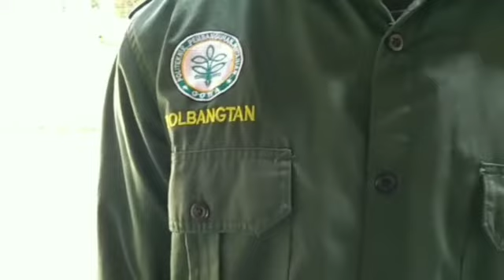Penyakit Surra pada Ternak Sapi oleh Dermawan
Sebagai media pembelajaran agar mahasiswa dapat memahami Penjelasan Penyakit Surra pada Ternak Sapi. Disampaikan oleh Mahasiswa Peternakan Polbangtan Gowa Kelas II C Prodi Penyuluhan Peternakan dan Kesejahteraan Hewan (Dermawan)

Terimakasih atas semangatnya Dermawan. Sukses terus ya.